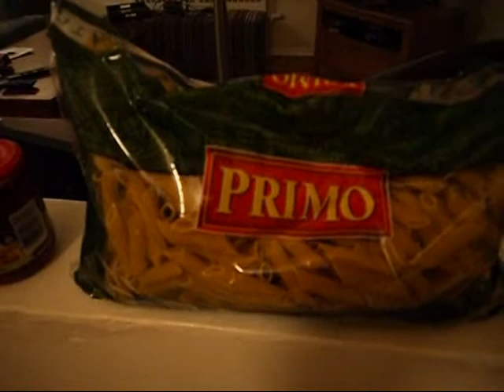Cooking With Us - Volume One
Penne with spinach and sundried tomatoes.